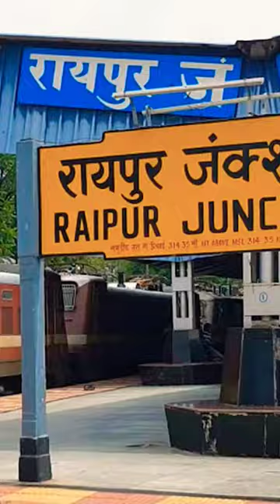Sachin Tendulkar, Yuvraj Singh, brian lara, Watson will play in Road Safety world series in India